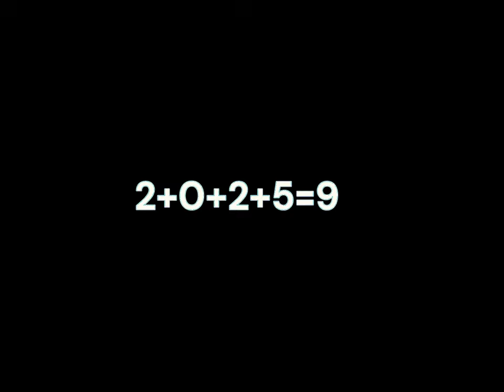2025 ~ Universal Year 9 and What That Means for the Collective ~ Archangel Guidance